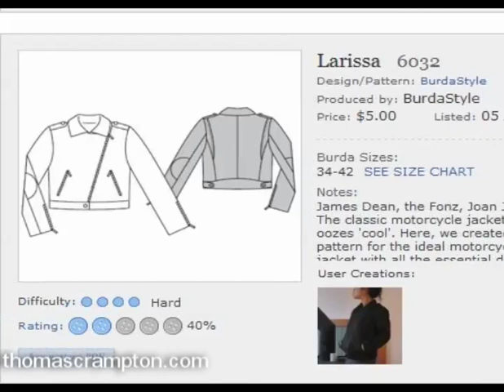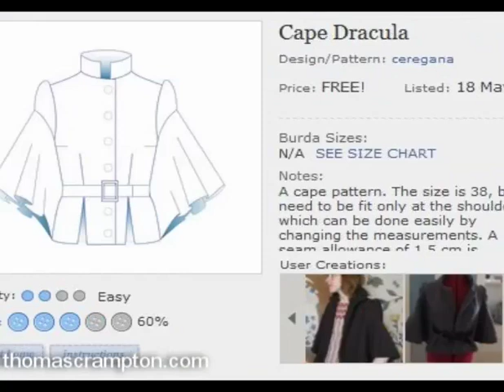Nora Abousteit of Burdastyle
Nora Abousteit, co-founder of sewing website BurdaStyle, describes a social uproar on the social media website.